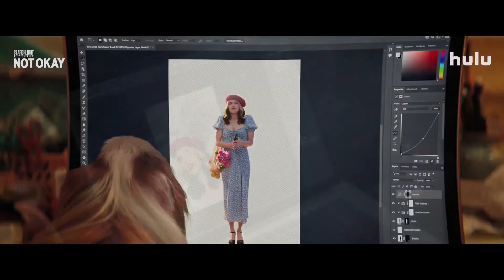Not OKay (2022) Life Comedy Trailer by Hulu with Zoey Deutch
Not OKay (2022) Life Comedy Trailer by Hulu with Zoey Deutch, Dylan O'Brien, Mia Isaac, and Embeth Davidtz